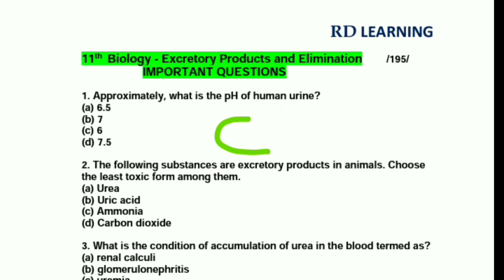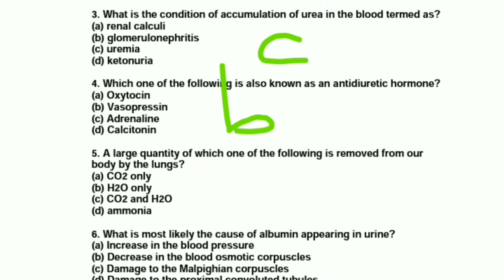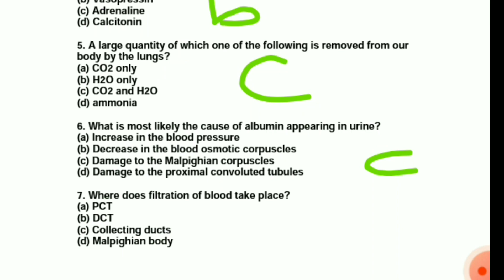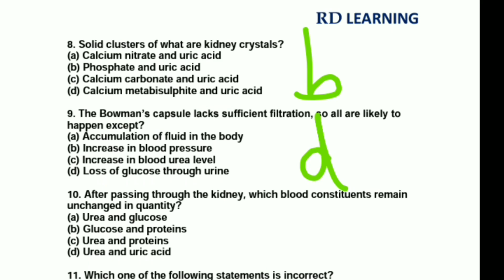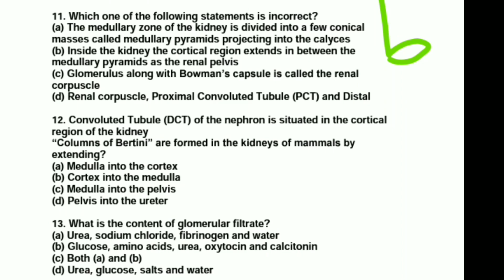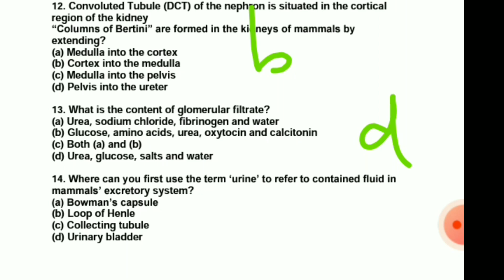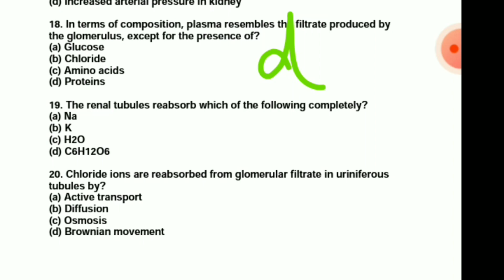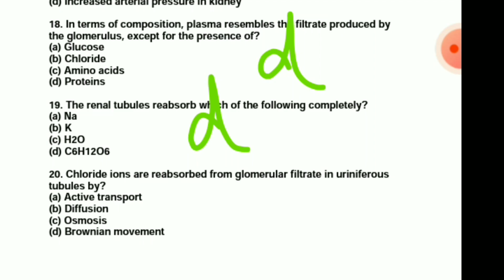EXCRETORY PRODUCTS AND THEIR ELIMINATION | MCQ'S | CLASS 11 | NEET | TNPSC | TRB | RD LEARNING | 195